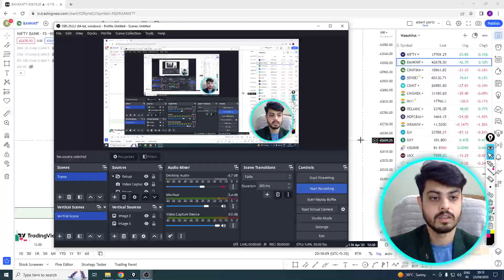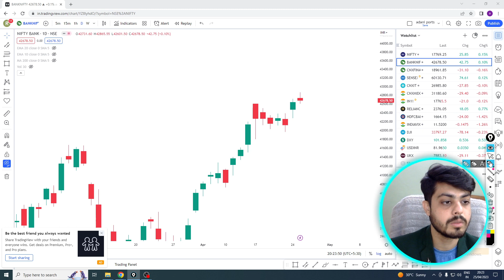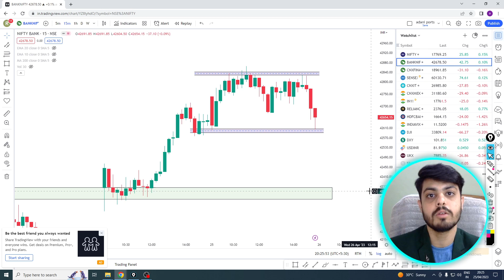Nifty Prediction and Market Analysis For Tomorrow | 26-APR-2023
welcome to my page stock exploder where we  post market analysis .